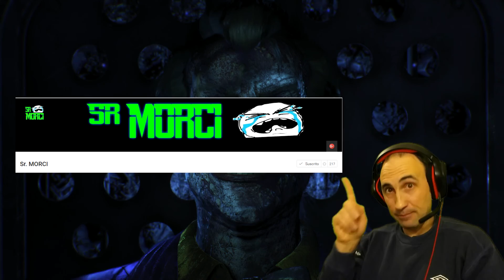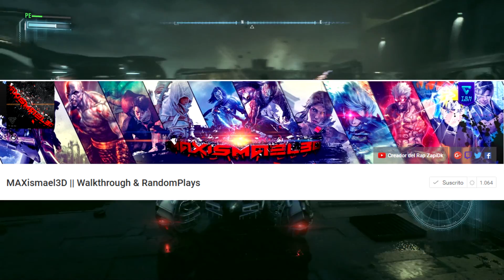VIDEOBLOG TAG DEL YOUTUBER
Preguntas:
2- ¿Qué es lo que más y lo que menos te gusta de YouTube?
3- ¿Que te inspiro él hacer vídeos?
4- ¿Has cancelado tú suscripción de algún canal?
5- ¿Te has quedado sin ideas para grabar?
6- ¿Pensabas que llegarías hasta dónde has llegado en YouTube?
7- ¿Cuál ha sido el último vídeo que has visto?
8- ¿Te importa el número de suscriptores que tienes?
9- ¿Has hecho amistades con alguien en YouTube?
10- ¿Te cae mal alguien en YouTube?
11- ¿Cual es el peor comentario que te han dejado?
12- Si pudieras cambiar algo de ti en YouTube ¿que cambiarías?
13- ¿Qué consejo le darías a alguien que quiere empezar en YouTube?
14- ¿Crees que todo mundo es capaz de hacer vídeos?
15- ¿Ves a alguna chica youtuber?
16- ¿Como donde y cuando grabas?
17- ¿Que cámara y editor usas?
18- Nomina a 3 personas para hacer este TAG

Muchas gracias a todos y a todas por vuestro apoyo!!! un gran abrazo.